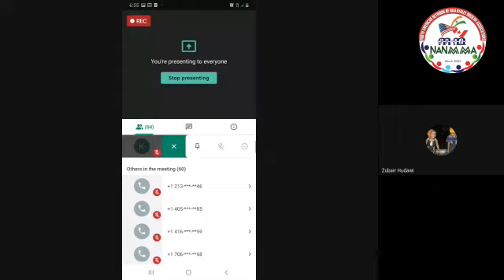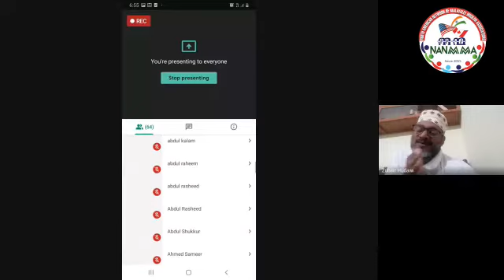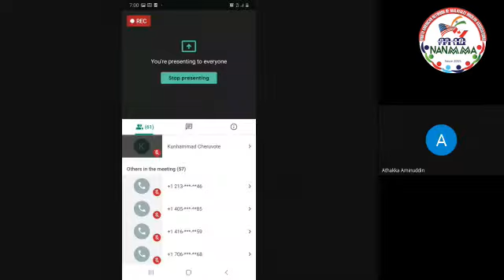NANMMA Ramadan 2020 - Day 7 - 'Quranic inspiration for seeking knowledge and its impacts' - Contd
On day 7, Dr. Zubair Hudawi continues to explain his thoughts about  the Quranic inspiration for seeking knowledge and its impacts.

These were the books that were referred during the session:

1. Discovering Islam : making sense of Muslim history and society
 by Ahmed, Akbar S

2.Journey into Islam: The Crisis of Globalization
 by Akbar Ahmed

3. Journey into America: The Challenge of Islam
 by Akbar Ahmed

4. Pathfinders: The Golden Age of Arabic Science
 by Jim Al-Khalili

5. The House of Wisdom: How Arabic Science Saved Ancient Knowledge and Gave Us the Renaissance
 by Jim Al-Khalili

6. 1001 Inventions: The Enduring Legacy of Muslim Civilization: Official Companion to the 1001 Inventions Exhibition. [183]
by Salim T.S. Al-Hassani